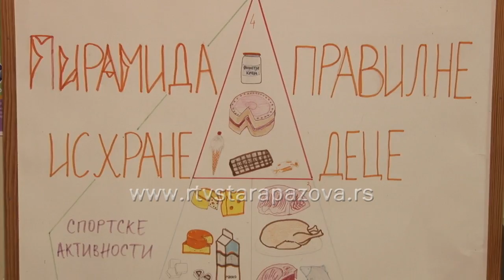Kontrola kvaliteta hrane u vrtićima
Ishrana u najranijem uzrastu kreira kasniji stav prema izboru hrane. Obroci u našim obdaništima su uglavnom dobro korigovani i izbalansirani. Poslednjih godina, pokušava se sa uvođenjem novih smernica pri izboru i pripremi obroka. Kontrola ishrane dece u predškolskim ustanovama se obavlja na nekoliko nivoa. Nutricionisti, referenti za nabavku, sestre na preventivi i svi radnici zaposleni u kuhinjama  dužni su da kontrolišu namirnice koje se koriste za pripremu hrane, kao i tok pripreme obroka za decu.